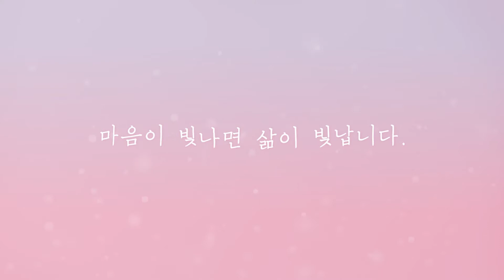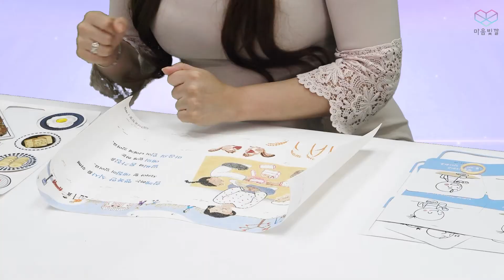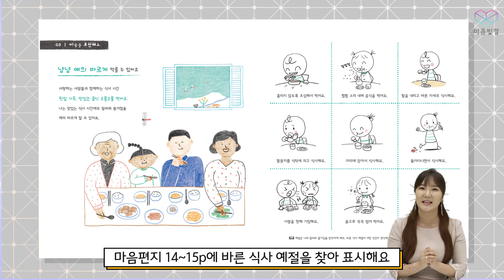마음빛깔 8호 1단계 가정활동영상 '식사 예절이란?'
마음빛깔 8호 1단계 3주 가정활동영상 '식사 예절이란?'